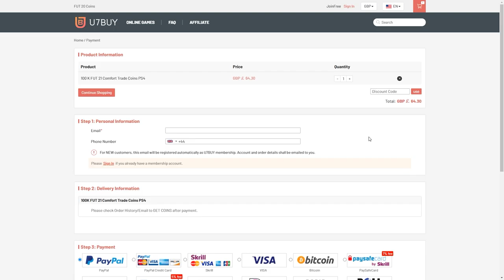HUGE ICON PACKED! 10x BASE ICON UPGRADE PACKS! FIFA21 ULTIMATE TEAM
Celebrate Thanksgiving day & Black friday, save 7% with code: HABER (UK TIME: 25 Nov- 30 NOV), click for more surprises!，

Fifa 21, Ultimate team, Base Icon, Upgrade, SBC, Pack, Guaranteed, Icon, Pack opening